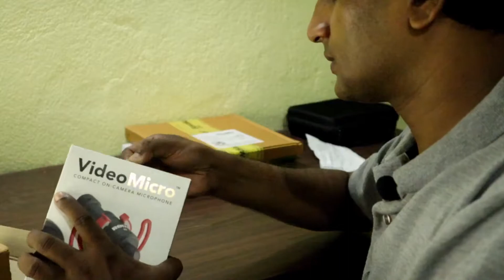RODE VIDEO MICRO | BEST MIC FOR YOUTUBER | UNBOXING & REVIEW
Hi Everyone,
This video is about RODE Video Micro. Its one of the best mic for youtuber and sound quality is awesome.

I am sharing and exploring unexplored life. Please be part of Life Journey.